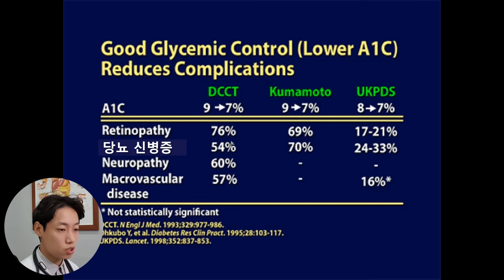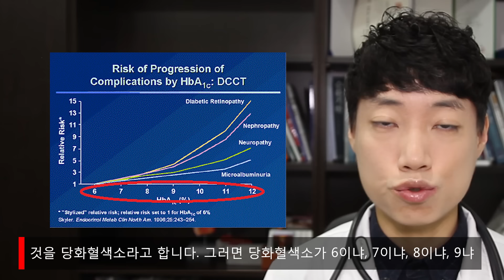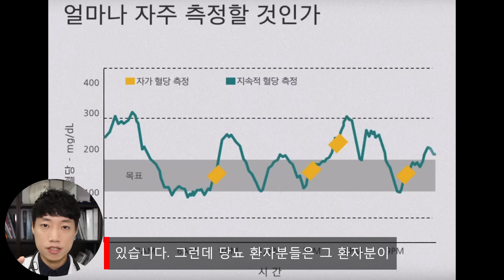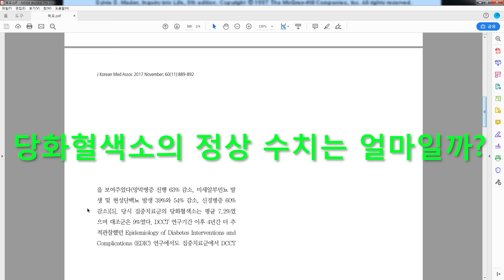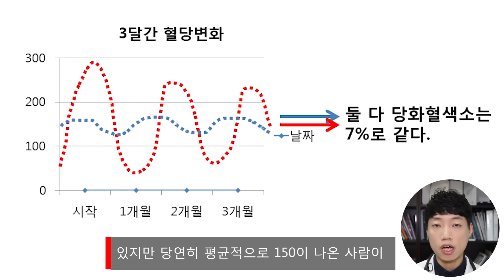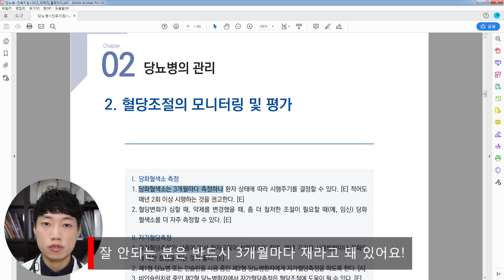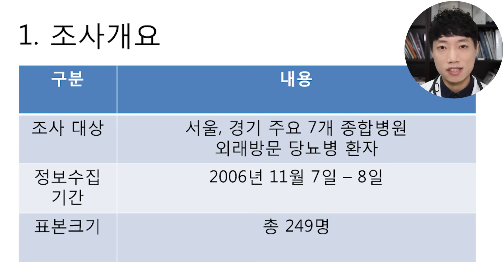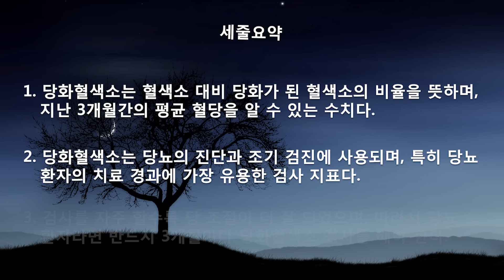(자막) 당뇨 환자분들의 성적표 - 당화혈색소 l 닥터딩요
당뇨 환자의 치료와 예후에 있어 가장 유용한 검사인 당화혈색소를 아직 많은 당뇨 환자분들이 모르고 있습니다. 제가 국내에서 가장 쉽게 당화혈색소가 뭔지 설명드리겠습니다~^^